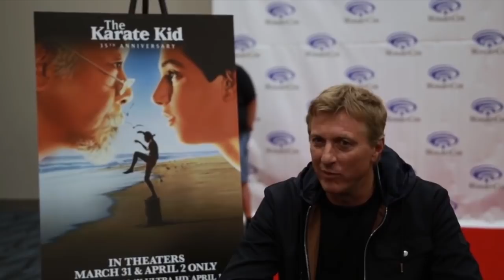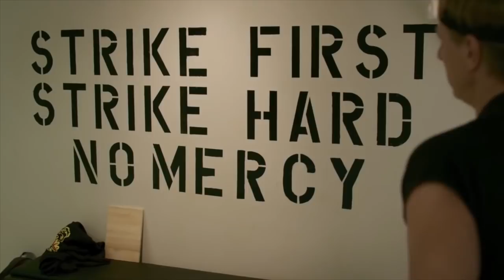What You Didn’t Know About William Zabka 🥋 Stunning revelations about the Karate Kid Actor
Today we’re focusing on William Zabka.
After captivating as vicious bully Johnny Lawrence in Karate Kid William Zabka is back at it in the popular Cobra Kai spin off.
And there is an increasing demand for an insight into his interests, projects, lifestyle and story beyond the dojo.
What is there that you didn’t know about the praised US actor, martial artist, screenwriter, director and producer? Find out in this video!

💬  Let us know what you think of these facts in the comment section below!

Surprised and stunned after watching our What You Didn’t Know About William Zabka video? Great!
Eager to learn more about all your beloved stars, series and movies?
The search is over: this is the top address!
The Fact Factory brings you all the essential offscreen information big TV and Movie fans request.

🎥 Welcome to the official YouTube Channel of Fact Factory 🎥

If you love all the ins and outs of your favorite TV shows, movies and celebrities,
and if you are looking for the top go-to source for outstanding information, this is the Channel for you!

Fact Factory is your reference YouTube Channel for:
➡️ Unknown Facts,
➡️ Hidden Secrets,
➡️ Movie Mistakes or Deleted Scenes,
➡️ Amazing Lifestyle,
➡️ Fashion & Family Life Features,